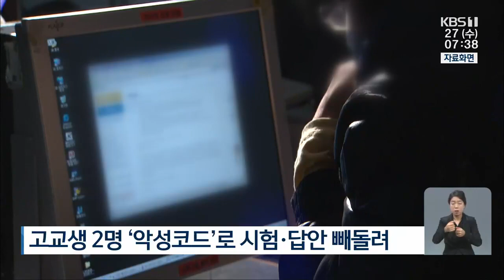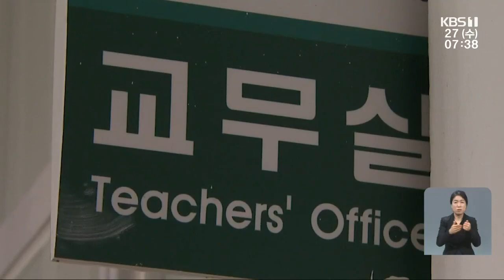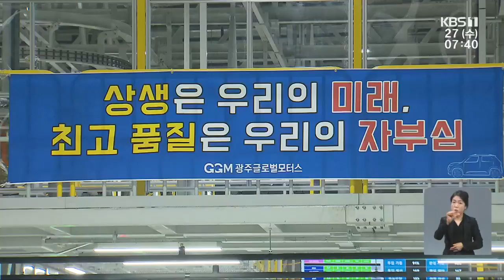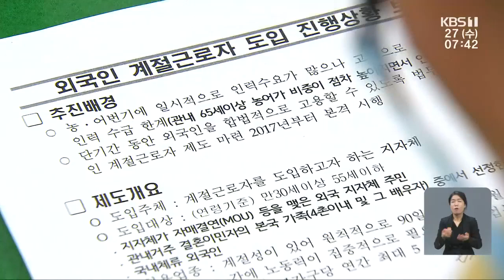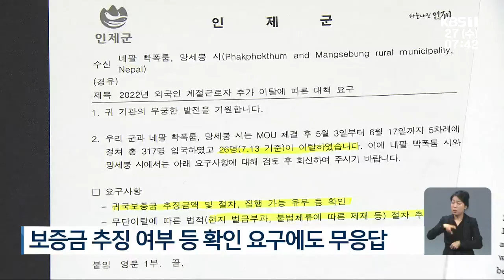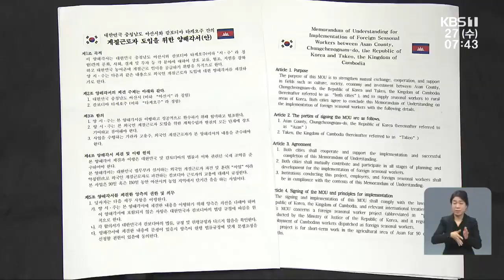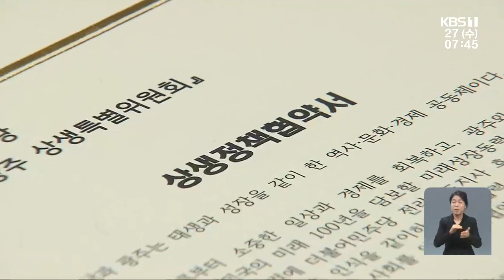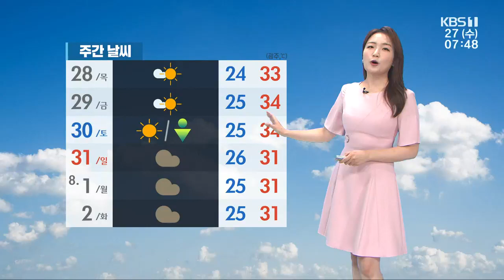[2022.7.27(수) 뉴스광장]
00:00 ‘악성코드’로 시험·답안 빼돌려
02:04 제자 성추행 광주 모 대학교수 송치
02:34 농산물 잔류 농약 부적합 59건 적발
03:02 광주글로벌모터스, ISO 9001 인증 획득
04:01 무단이탈 방지 ‘귀국 보증금’…실효성은 글쎄
05:52 ‘MOU 무산’ 농가 피해…외교 마찰 우려도
07:19 담양 자동차 부품공장 화재…진화 중
07:42 민선 8기 첫 상생위 내일 개최
08:11 전남도-광주은행, ‘전남 방문의 해’ 활성화 MOU
08:42 목포대서 1회 호남 청소년 해킹 캠프 개최
09:18 순천시, ‘청소년 e스포츠대회’ 개최
09:50 [날씨] 광주·전남 한낮 29~32도 무더위…출근길 곳곳 안개 주의